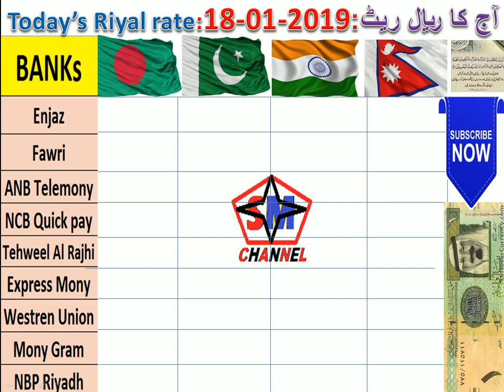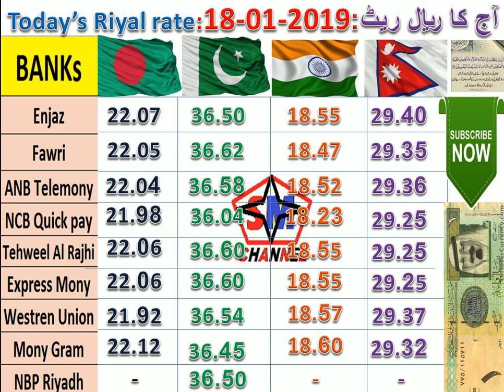URDU/HINDI: TODAY SAUDIA "RIYAL" RATE: ..